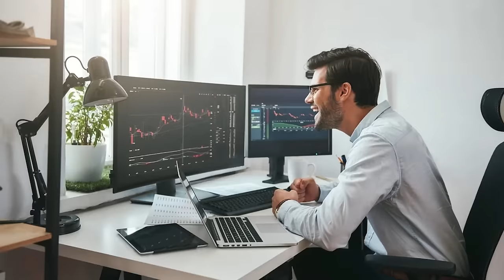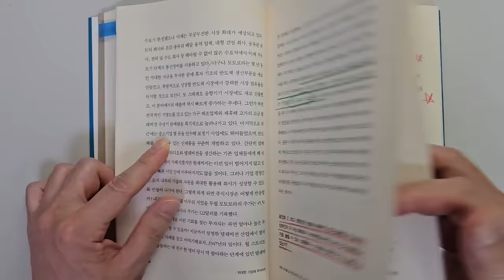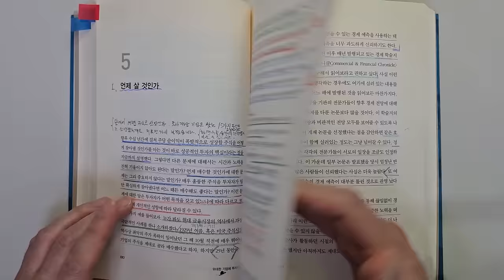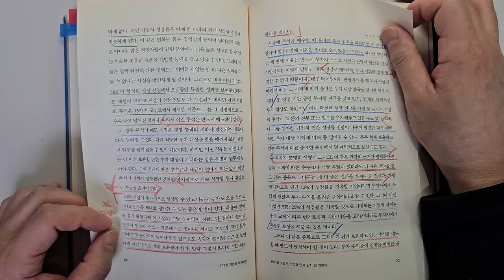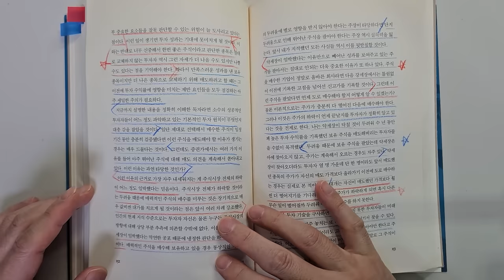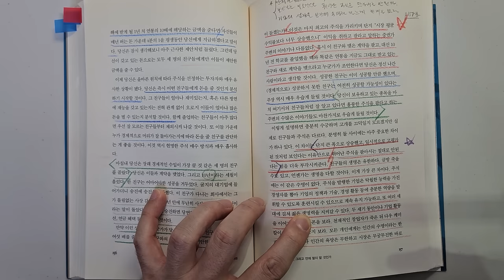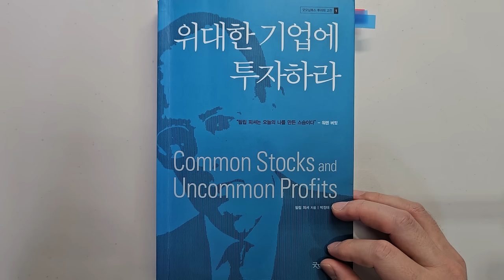워렌 버핏, 찰리 멍거 투자대가가 스승으로 모시는 필립 피셔가 말하는 주식투자 성공을 위해 가장 중요한 2가지요소 주식|투자|재테크|주식 강의 공부 책 추천 @세상의 모든 책들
주식투자 성공을 위해 가장 중요한 2가지요소 '위대한 기업에 투자하라'|지은이 필립 피셔|출판사 굿모닝 북스

안녕하세요
이번 시간에는 필립 피셔 님이 지은의  '위대한 기업에 투자하라'를 리뷰하였습니다.

주식투자에서  장기간 크게 성공하기 위해 가장 중요한 것들에 관한 내용입니다. 주식으로 돈을 버는 데 아주 도움이 됩니다.

1 언제 살것인가?
2 언제 팔것인가? 그리고 언제팔지 말것인가?
에 대해서 살펴보겠습니다.

바랍니다.

감사합니다.